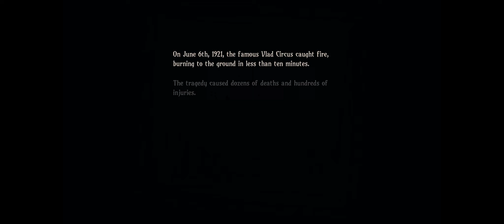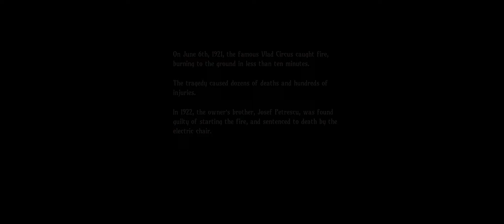🎪 Vlad Circus: Descend into Madness Gameplay | Thrills & Chills! 🤡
Prepare for a spine-tingling adventure in Vlad Circus as we descend into madness in this gripping gameplay video. Unveil the secrets, face the unknown, and experience a journey that will leave you on the edge of your seat. Join me for a thrilling gaming experience you won't forget! vladcircus madnessgameplay thrillsandchills horroradventure gamingadventure"